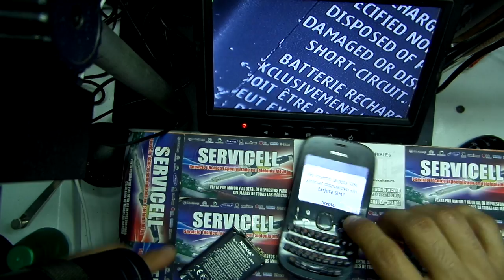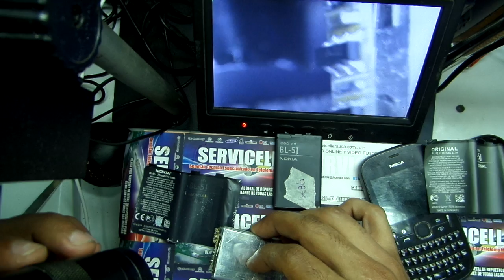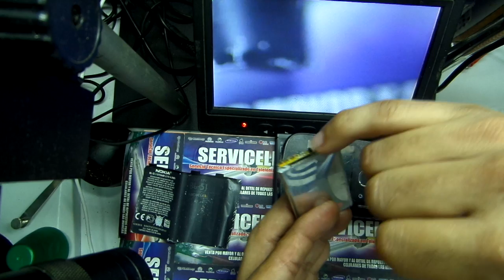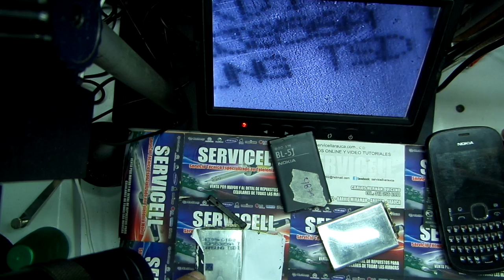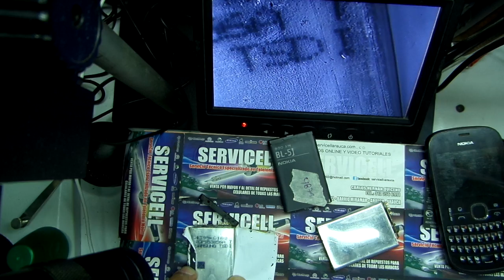saber si una bateria de iones de litio es original ejemplo nokia BL-5J